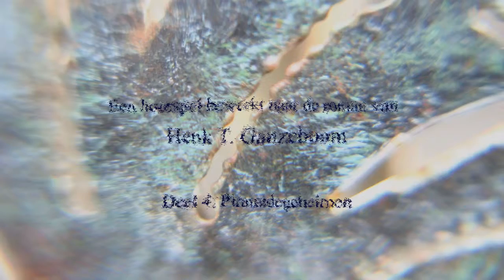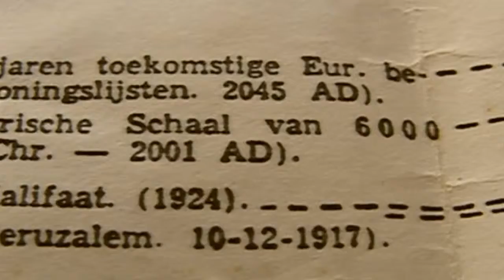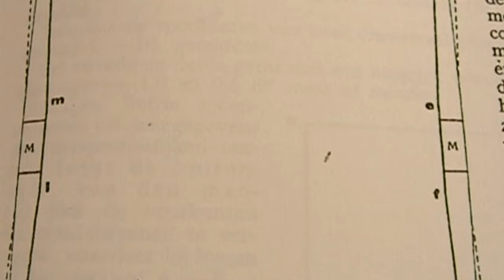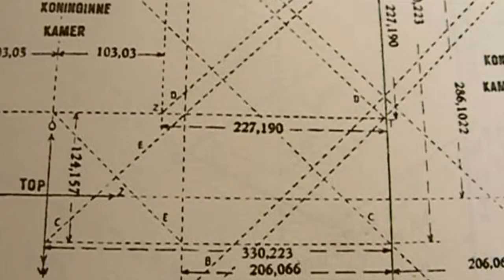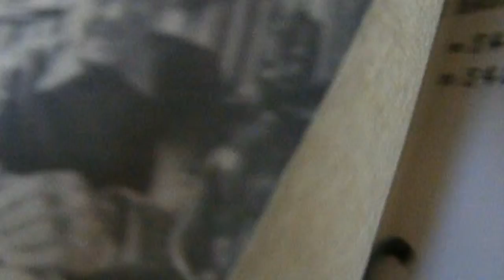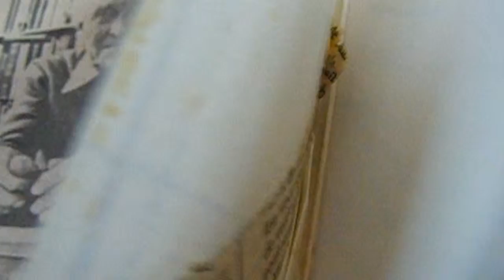LAPIS - Hoorspel met geanimeerde beelden - Hoofdstuk 4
Een spannend hoorspel met geanimeerde beelden, bewerkt naar de roman Lapis (1999) van H. T. Ganzeboom. Een verhaal over een groot complot, een verboden liefde, een priester op zoek naar het Derde Geheim van Fatima. Hoofdstuk 4: Piramide Geheimen.

Ook in deze bewerking van de roman zijn feiten en fictie subtiel met elkaar verweven. Tijdens de hele serie blijft aan de luisteraar de vraag staan: Wat is de waarheid?

Prior: Jan Salari

KFtravisfilms